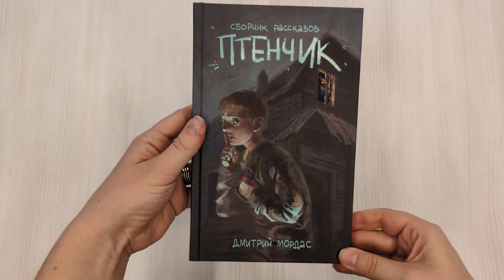"Птенчик" : сборник рассказов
Перед вами сборник новых рассказов от автора, вдохновившего создателей феноменально популярной компьютерной игры "Зайчик"! Девочки вышли во двор, ежась от сырого ветра, дувшего со стороны реки. Лизе сначала показалось, что это просто ворох листьев, но комок зашевелился. — Смотри, птенчик! Соня присела на лавку и пристроила птенца себе на колени. Птенчик поднял голову к небу и тоскливо закричал. И тут случилось странное. Птицы разом смолкли. По коже побежали мурашки. Нет это, наверное, просто ветер. Птенец перестал кричать, и наваждение разом прошло... Казалось, беспокоиться не о чем, но в Лизе росло предчувствие чего-то нехорошего... Что-то приближалось.